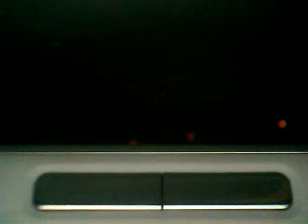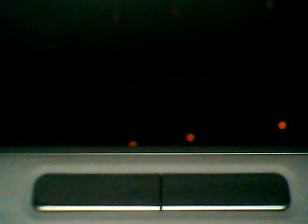locker demo 2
elevatorfreak112's webcam recorded Video - December 11, 2009, 09:43 PM